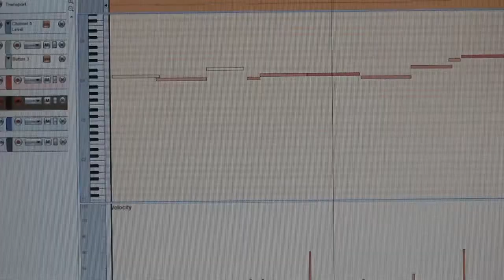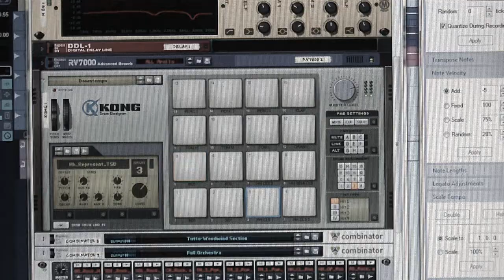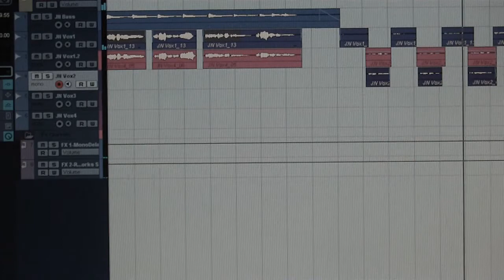Maybe I Will - B♭ Minor (Julia Nunes Cover)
Inspired by the work of Julia Nunes and Oleg Berg. Originally by Julia Nunes ...and in D Major.